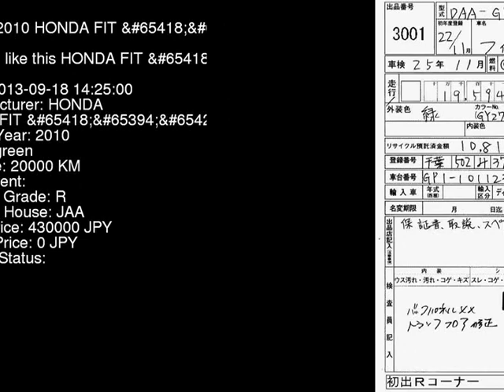2010 HONDA FIT GP1 - Japanese Used Car For Sale Japan Auction Import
2010 HONDA FIT  GP1 - Japanese Used Car For Sale Japan Auction Import GP1,HONDA,FIT,jdmvip,vip,jdm,cars,japan,jdmvip.com,japanesecars,usedcars Japanese Used JDM Car For Sale At Auction in Japan for Import